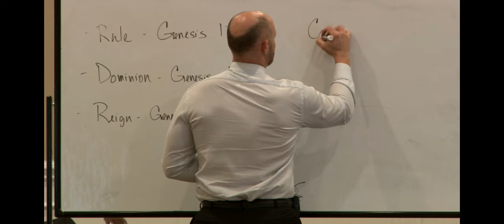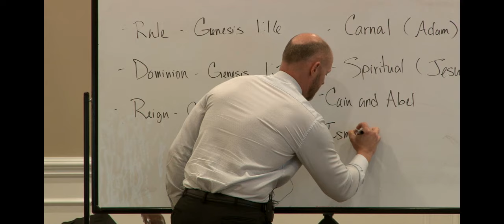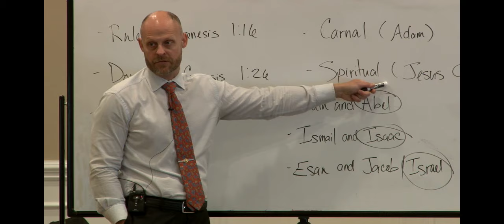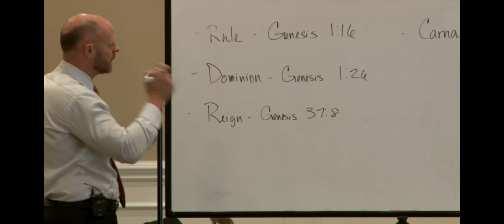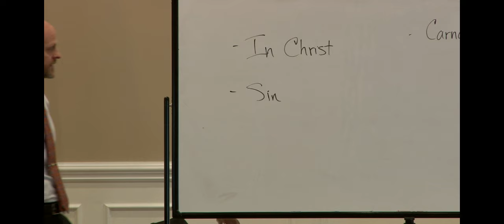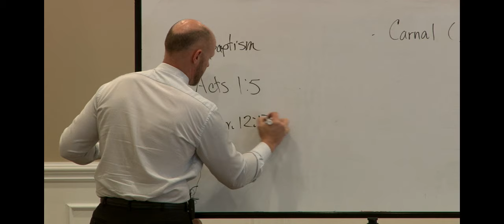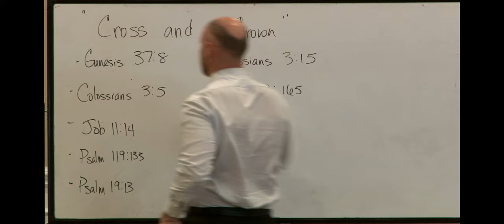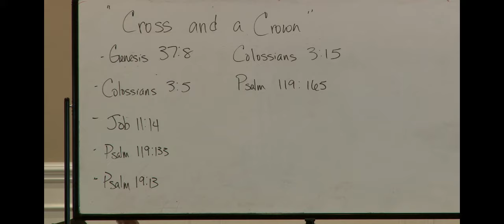Brother Tony Hopkins Sunday School May 19 2024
Romans Study #23, The Superior Second Choice Romans Study #23, The Superior Second Choice    Romans 5:18
The Dichotomy of Carnal vs. Spiritual (First Man, Adam/Last Man, Jesus; Cain/Abel; Ishmael/Isaac; Esau/Jacob-Israel) and Applications in Our Lives in the Areas of Rule, Dominion, and Reign. Therefore, Mortify the Works of the Flesh and Keep Yourself from Sins of Presumption.